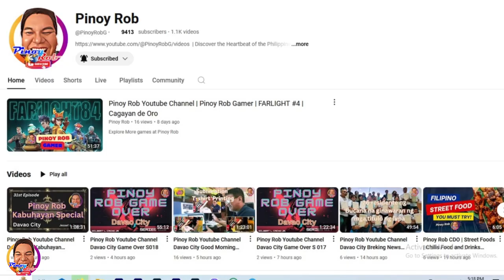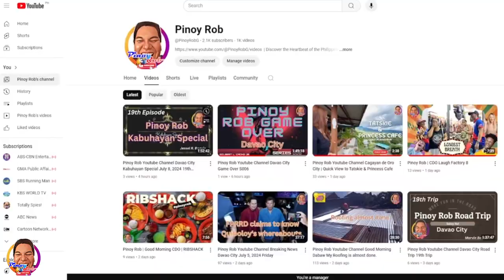Pinoy Rob | CDO Fitness | Globeal Ball Club 3